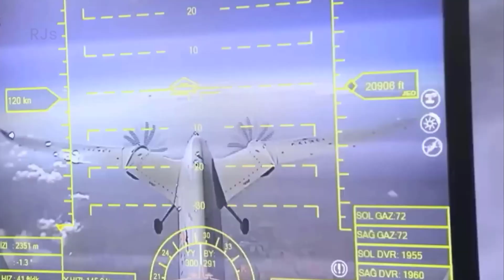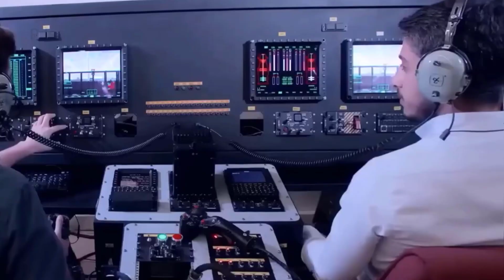Türkiye's Greatness Creates Its First Stealth Bomber Drone, Competing with America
In a groundbreaking technological achievement, Türkiye has proudly unveiled its first-ever stealth bomber drone, marking a significant milestone in the country's military capabilities. This cutting-edge drone represents Türkiye's determination to compete with America's dominance in the field of advanced weaponry. The sleek and formidable drone boasts state-of-the-art stealth technology, enabling it to penetrate enemy defenses undetected, thus revolutionizing aerial warfare. With its advanced reconnaissance and surveillance capabilities, the drone ensures superior situational awareness, giving Türkiye a strategic edge in military operations. Equipped with precision-guided munitions and long-range capabilities, this game-changing aircraft offers Türkiye an enhanced strike capability and the ability to neutralize high-value targets with unparalleled accuracy. As Türkiye emerges as a formidable player in the global defense industry, it firmly establishes itself as a force to be reckoned with.